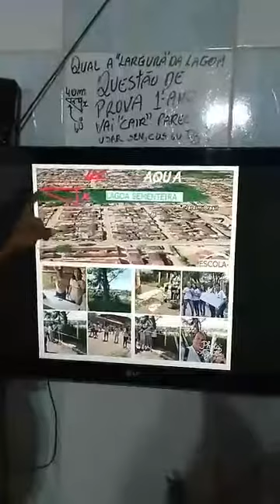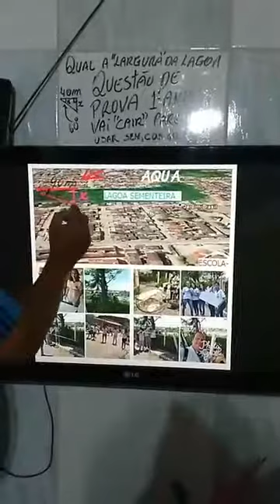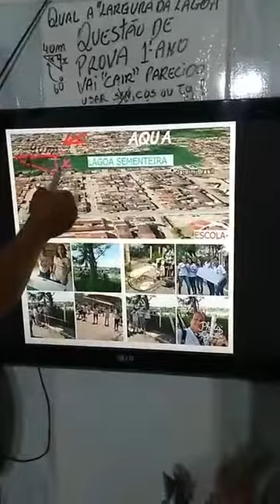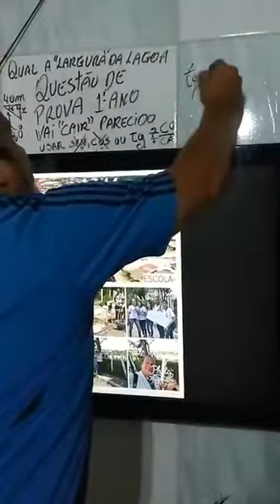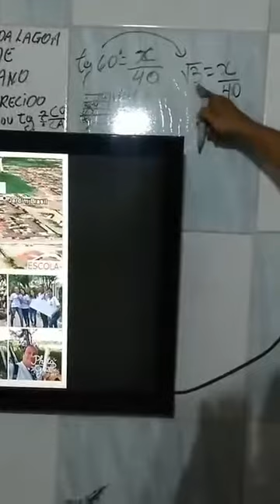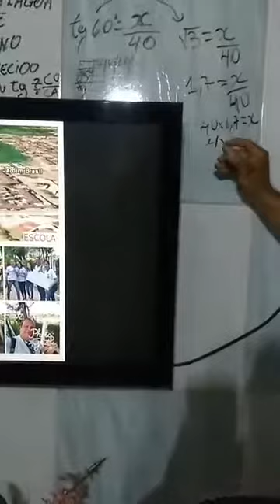DICA PARA O ENEM - MATEMÁTICA - RAZÕES TRIGONOMÉTRICAS (SEN/COS/TG). PROJETO AQUA : MEDIR UMA LAGOA.